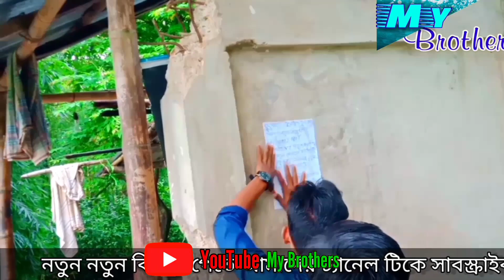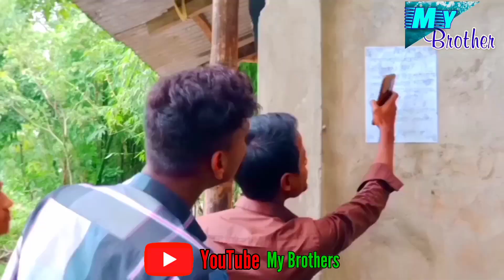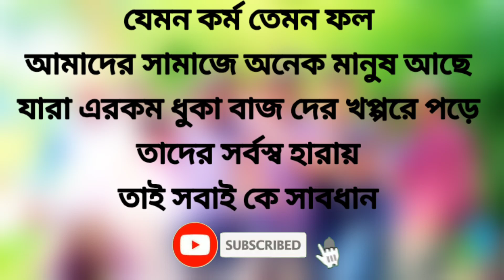Samajer duka baz Natika (My Brothers)। সামাজের ধোকা বাজ নাটিকা (মাই ব্রাদার্স)। Sylhet Natok2021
Hello friends
How are you all we make videos to entertain you. We have made a video about different types of social practices so you can watch and enjoy